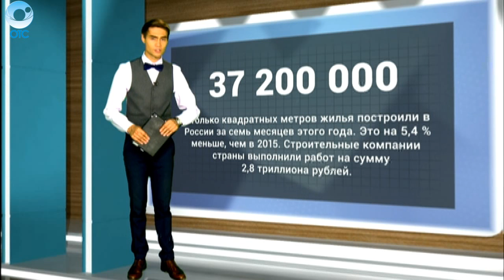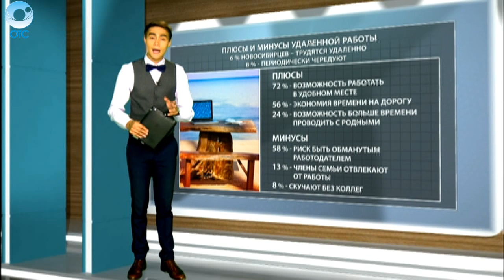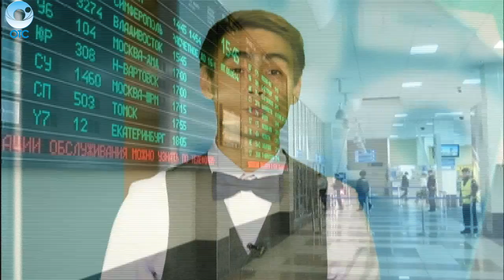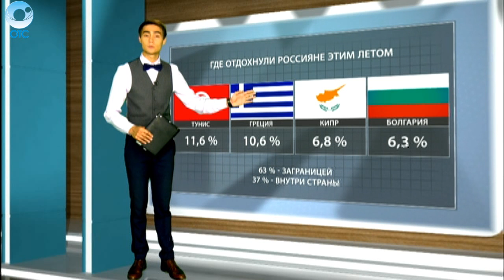ДЕЛОВЫЕ НОВОСТИ: 26 августа 2016